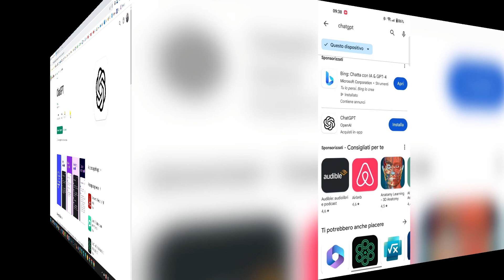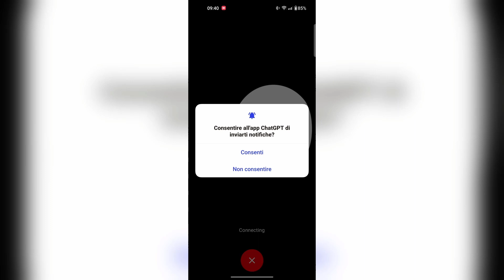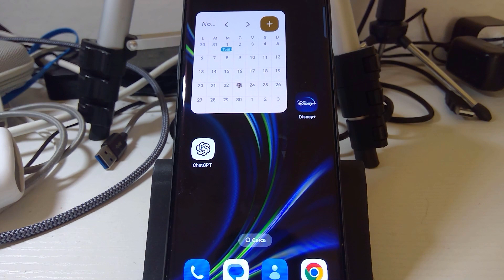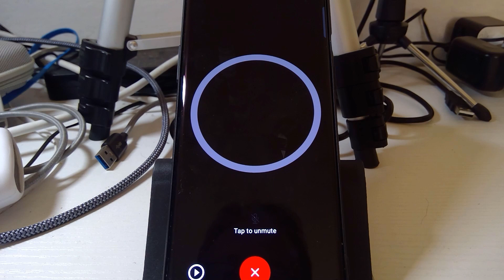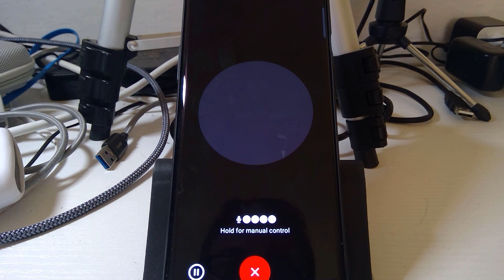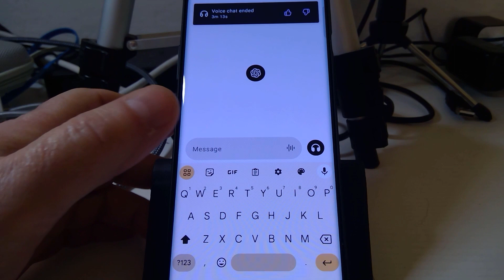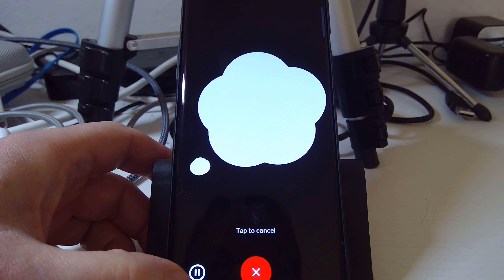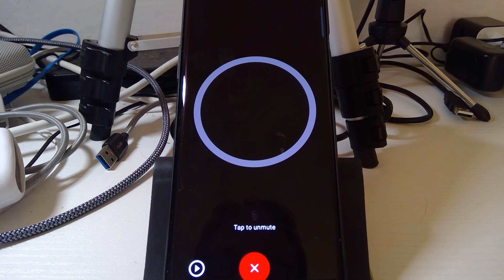Come fare domande con la voce anche in italiano a ChatGPT su Android e su iPhone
Tutorial in cui si mostra come usare ChatGPT da dispositivi Android e iOS creando conversazioni vocali anche in lingua italiana scegliendo la voce della sintesi vocale. Ricordo quelli che sono gli indirizzi per installare ChatGPT da dispositivo mobile dal Play Store e dall'App Store.

Pur essendoci la rilevazione automatica della lingua, prima di iniziare a chattare, consiglio di pronunciare una frase di questo tipo "I speak italian please reply in italian" e attendere la risposta vocale in italiano da parte di ChatGPT. Infine Può essere utile tenere premuto il dito sulla scritta "Hold for manual control" mentre si pronuncia la domanda.

0:00 TITOLO
0:11 INTRODUZIONE
0:24 APP DI CHATGPT
0:59 CHATGPT SU ANDROID
1:12 LOGIN A CHATGPT
1:24 CONFIGURAZIONE CHATGPT
1:58 SCELTA DELLA VOCE
2:37 CONVERSAZIONI CON CHATGPT
7:43 CONCLUSIONI

Maggiori informazioni potranno essere trovate consultando la guida testuale in questo post